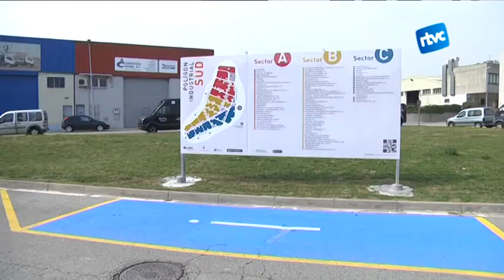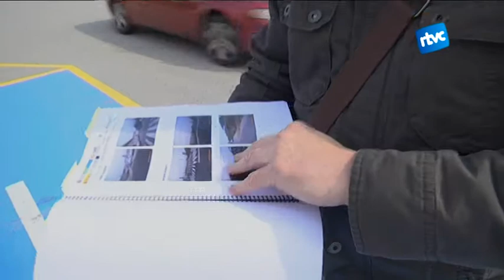Cardedeu té 140 empreses als polígons, segons el darrer cens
La baixada del preu del sòl industrial i les mesures per la millora de les infraestructures, l'accés o la senyalització per part del consistori ha permès augmentar el nombre d'empreses instal·lades als polígons de Cardedeu en el darrer any. Les accions continuen ja que tenen una projecció per a 10 anys.